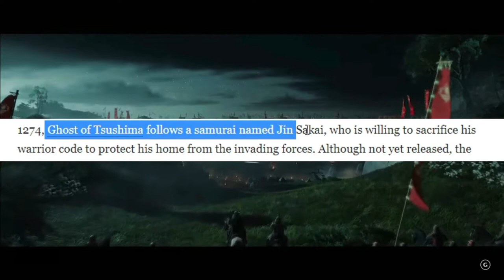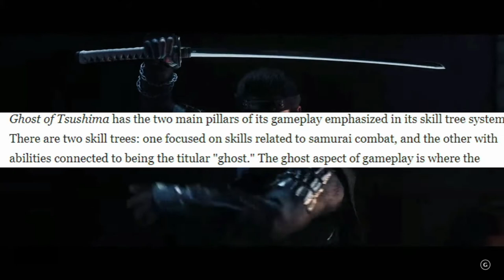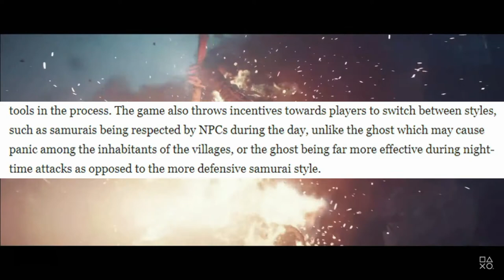Ghost of Tsushima Skill trees Explained!! Is it The Assassins Creed we never Had!!?